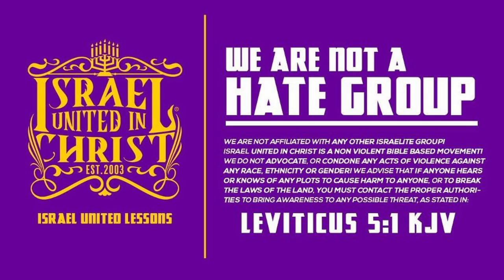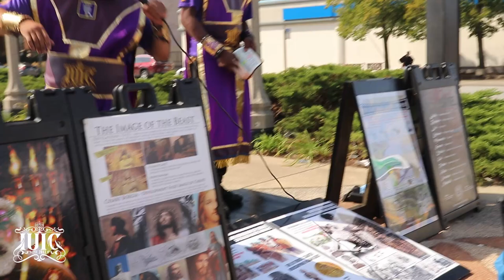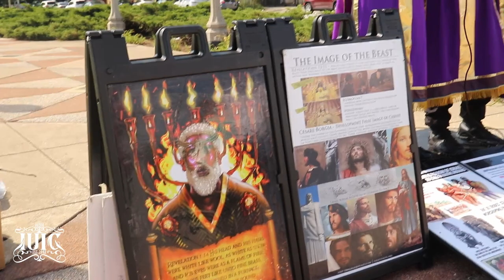Black, African American, Negro… Who Are We?